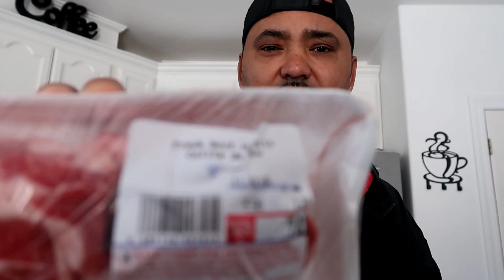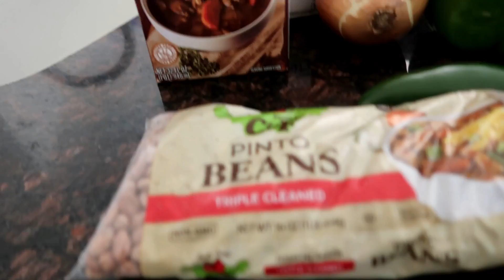OXTAILS AND BEANS SLOW COOKED IN( CROCK POT)🔥😛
RECOMMENDED FOR YOU SHAMS REALITY SHOW HERES ANOTHER ONE OF MY DAD BOMB DISHES PLEASE BE SURE TO LIKE AND COMMENT  AND SUBSCRIBE TO MY CHANNEL FOR MORE OF SHAMSVIDEOS PEACE.